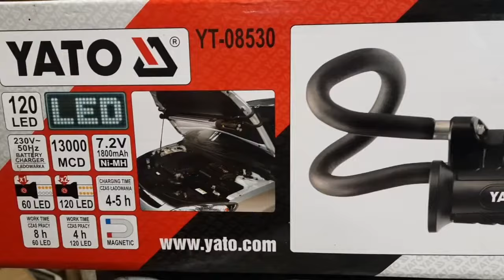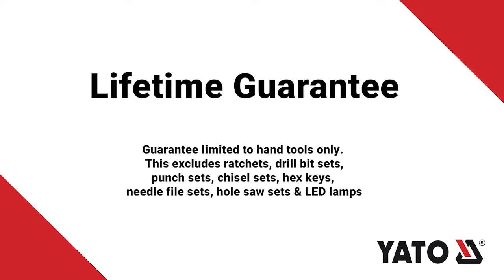🧑‍🔧Yato Under Bonnet LED Lamp YT 08530, Perfect For Late Nights In The Workshop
The YATO under Bonnet Work LED Lamp features a rolling light tube for different angle lighting. With a working time of over 4 hours, the YATO Under Bonnet Work LED Lamp will supply sufficient light for those late nights in the workshop.

00:00:00 Unboxing LED Lamp
00:00:13 Setting Up LED Lamp
00:01:02 Swivel Hanging Hook
00:01:10 Charging Times